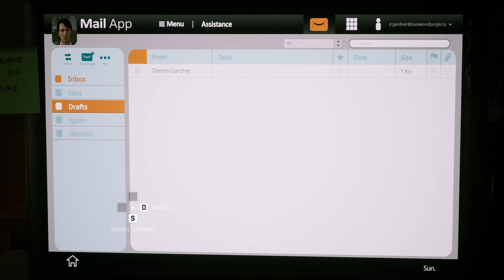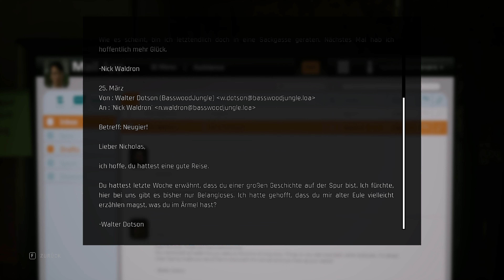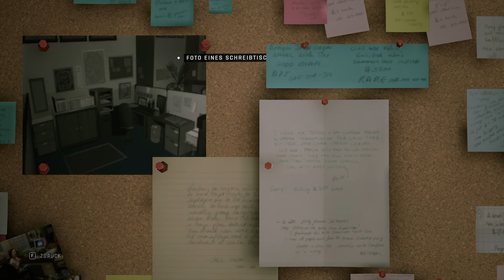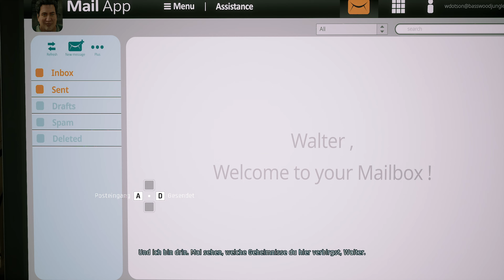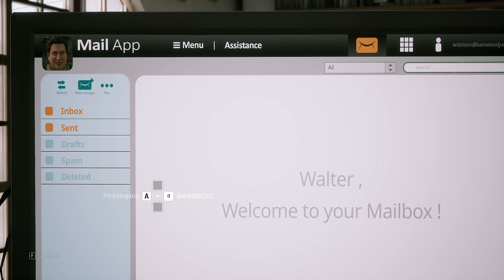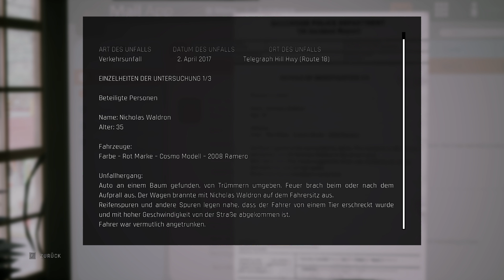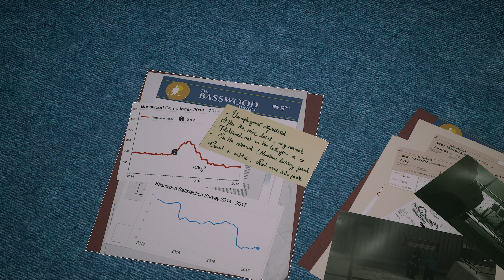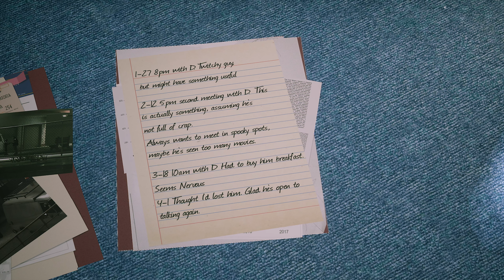Twin Mirror - Erwischt #06 Lets Play Deutsch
Twin Mirror Erwischt

Beschreibung:
Vor zwei Jahren verließ Sam Higgs seine Heimatstadt und jeden, den er kannte. Der Tod seines besten Freundes Nick führt ihn nun zurück, um sich der sorgenvollen Vergangenheit der Stadt – und seiner eigenen – zu stellen. Schon bald wird er in ein gefährliches Netz aus Intrigen verwickelt, denn in der beschaulichen Kleinstadt Basswood in West Virginia ist nicht alles, wie es scheint. Als er sich sowohl sich selbst als auch den Einwohnern stellen muss, gerät der Journalist Sam in eine Zwickmühle zwischen Versöhnung und der Fortsetzung seiner lebensverändernden Nachforschungen. Er muss entscheiden, was er aufs Spiel setzen will, um die Rätsel seiner Heimatstadt aufzudecken.